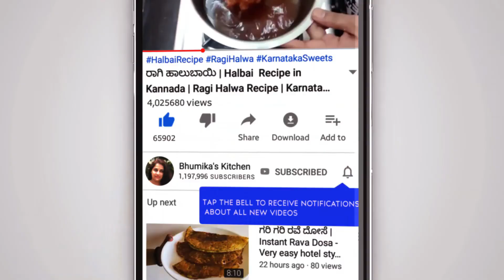ಹೋಟೆಲ್ ಸ್ಟೈಲ್ ಪಲಾವ್ | White Veg Pulao Recipe | Hotel Style White Pulao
This video explains how to prepare Hotel Style White Pulao easily

Happy Cooking

Yours’ truly
Bhumika